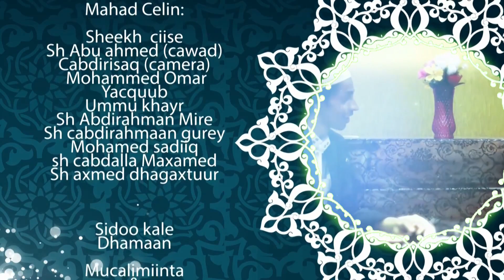Waan fududeynay Qur'aanka :: Qeebta 6 :: Abubakar Mohammed